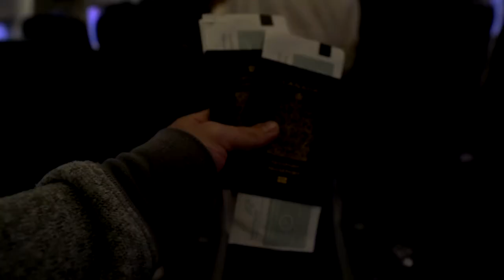IS IT WORTH IT?? CHRIS HAU and LIZZIE PEIRCE Azores Photo Course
Our biggest takeaways from Chirs Hau and Lizzie Peirce' Azores Photo course

Our photo/video gear:

Main Camera (Amazon)
Vlog Lense (Amazon)
Microphone (Amazon)
Gimball (Amazon)
B Camera (Amazon)
B Camera Wide Lense (Amazon)
B Camera Portriat Lense (Amazon)
Action Camera (Amazon)
Camera Bag (Amazon)